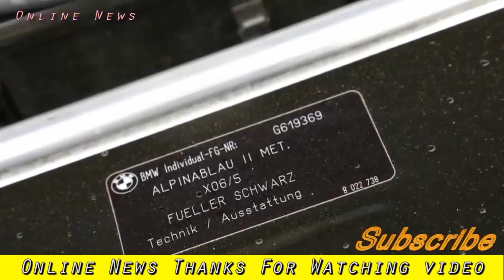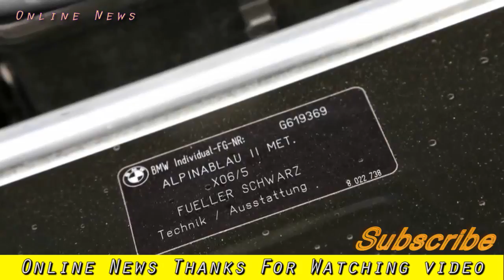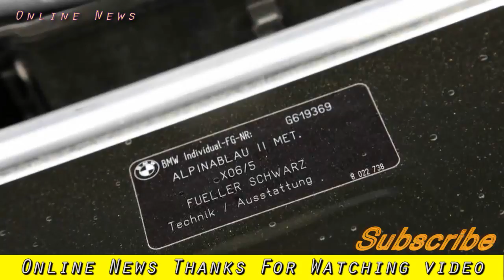Car Model | Alpina B5 Touring 2017 Reviews car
Alpina B5 Touring 2017 Reviews car
Welcome to car reviews - car news is a news channel on the car industry.